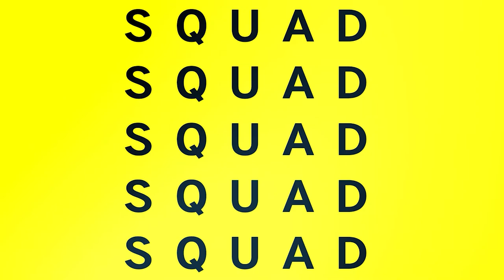Is Summer Game Fest trying to be E3?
This week’s Episode – SQUADCast June 21, 2021:

Focus Topics:

1. Was this enough BOTW 2 for E3? | Nintendo Direct Recap
2. Is Summer Game Fest trying to be E3? | Summer Game Fest
3. Did E3 2021 add value for publishers & developers?